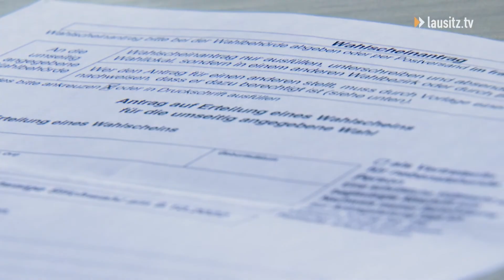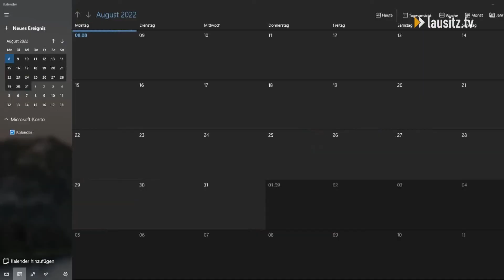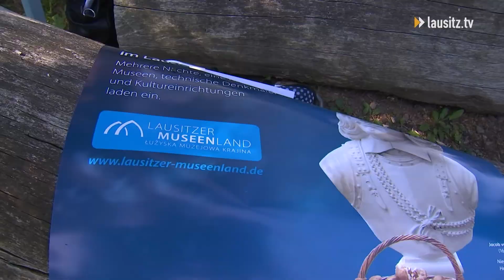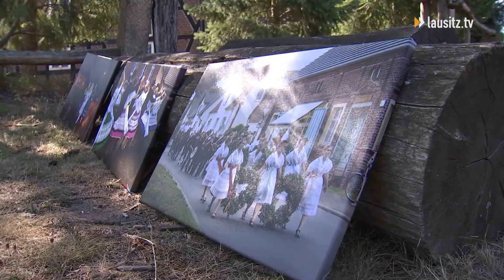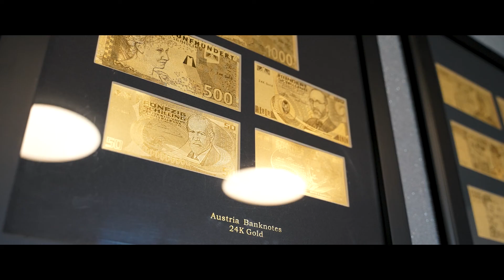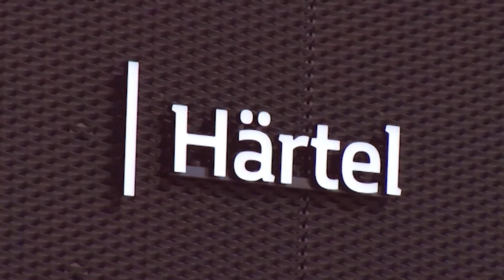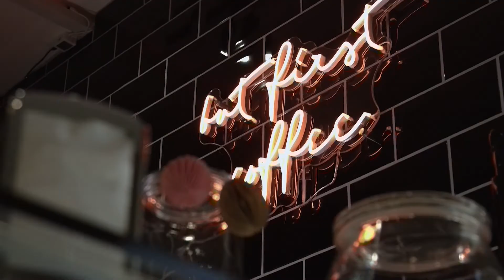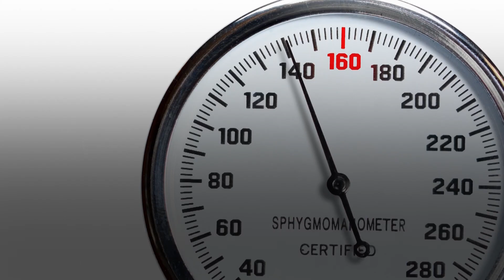lausitz.tv am Montag - die Sendung vom 08.08.22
Rückblick Elbenwald-Festival
So viel Phantastisches auf einem Fleck: das war das Elbenwaldfestival 2022 in Cottbus. Mehrere Tausend Besucherinnen und Besucher bevölkerten in zum Teil ausgefallener Kostümierung den Spreeauenpark. Bei schönstem Festivalwetter war das ganze Wochenende lang jede Menge los. An mehreren Stationen konnten die Teilnehmenden bei Shows, Workshops, Talkrunden und natürlich Livemusik ein paar wirklich magisches Tage verleben.

Wahlbenachrichtigung im Briefkasten
In vielen Cottbuser Haushalten ist er bereits eingetroffen: Der Brief mit den amtlichen Wahlbenachrichtigungen. Darin enthalten sind noch einmal alle Infos zur anstehenden Oberbürgermeisterwahl. Wer jetzt schon weiß, dass er oder sie lieber eine Briefwahl durchführen möchte, der hat die Möglichkeit alles ganz einfach zu beantragen. Wie das genau geht, zeigen wir euch jetzt.

Kunstworkshop sucht Helfende
Literatur gehört weder eingesperrt zwischen zwei Buchdeckel noch hinter verschlossene Türen. In Cottbus soll auch in diesem Jahr das Lese-und Zuhör-Event „Literatur auf der Parkbank“ stattfinden. Um eben diesen Parkbänke noch etwas künstlerischen Glanz zu geben, veranstaltete das BLMK einen besonderen Workshop.

Museumsnächte in Dissen
Die Museumsnächte in Dissen stehen an. Was euch im September alles erwartet und welche besonderen Highlights es in diesem Jahr gibt, haben wir für euch zusammengefasst.